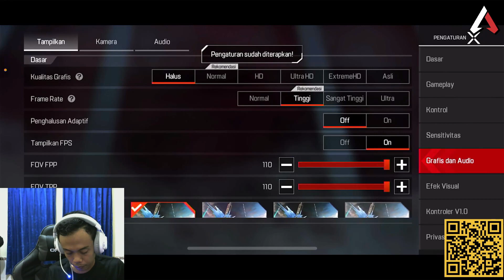GAME OVER TER NOOB SEASON 3!APEX LEGENDS MOBILE | Gameplay Apex Legends Mobile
Divideo kali ini ApexYT akan membagikan gameplay saat bermain di mode ranked atau di mode Battle ROyale match dengan menggunakan device Iphone XS 256gb. Dengan pakai Gyroscope Nah, untuk video apex legends mobile lainnya, seperti tutorial apex legends mobile, sensitivitas apex legends mobile, gameplay apex legends mobile dan lainnya, kalian bisa langsung saja berlangganan di channel ini, Terima Kasih :)